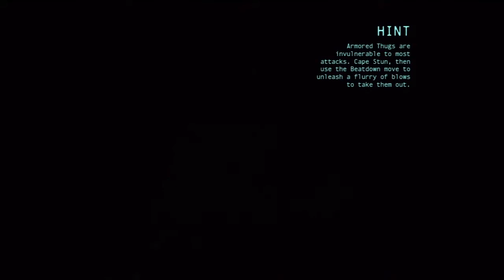Let's Play Batman: Arkham Origins (11) - When You Laugh...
...you're showing you're more than likely a victim of Joker Gas.

Today in Let's Play Batman: Arkham Origins, we meet The Joker.